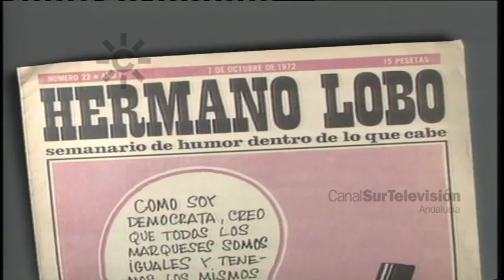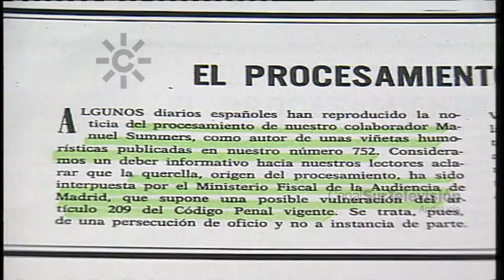Manolo Summers, director de cine y humorista, su última viñeta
1993. La trayectoria profesional de Manuel Summers, director de cine y humorista, es recordada con motivo de su muerte en el reportaje "La última viñeta".
"Me llevo a la cajita de muerto muchos proyectos e ilusiones... somos imperfectos"!. Este hombre creativo, valiente, rebelde, envidiado e independiente sevillano, pero también muy vinculado a Lepe, muy niño, muy de recuerdos y amante del polo de limón, al final bromeaba con la muerte y le gustó morirse en Sevilla, donde nació y se había casado.
Su padre militar marcó sus comienzos animándolo a distinguirse como pintor. Sus primeras viñetas llegaron en los cincuenta. Sus inicios de prestigio en el cine con una insuperable ópera prima "Del rosa al amarillo" (1963). Descubrió al actor Alfredo Landa, protagonizando su segunda película "La niña de luto". Sus películas comerciales más controvertidas. Summers, el cineasta de humor y melancolía, compaginó la actividad cinematográfica con dibujos para periódicos y semanarios de humor donde confiesa Chumez tenía clara tendencia a meterse en líos.
Intervienen: José Luis Garci (director de cine), Nativel Preciado (periodista), Alfredo Landa (actor), Chumy Chumez (humorista), Tomás Summers (hermano de Manolo Summers), Cayetano "el Grillo" (amigo de Manuel Summers), Paco Tenorio (amigo de Manuel Summers).
Guión Belén Torres, Gabriel García y Agustín Olmo. Reportaje "La última viñeta".
[Programa "Los reporteros" 155, 26 de junio de 1993, Canal Sur Televisión].

Manuel Summers Rivero (Sevilla, marzo de 1935 - Sevilla, 12 de junio de 1993), de familia de origen irlandés, fue director de cine y humorista. Como humorista gráfico trabajó en revistas para “Hermano Lobo” y ABC. Sus trabajos se caracterizan por una mezcla de humor negro y carácter satírico.
A su primera película, “Del rosa al amarillo” premiada con la Concha de Plata en el Festival de Cine de San Sebastián, siguieron otras como fue “La niña de luto”, “Juguetes rotos”, “Adiós, cigüeña, adiós”, ...
En 1980 dirige “Ángeles gordos” en coproducción con Estados Unidos y rodada en Nueva York.
En los años ochenta consiguió el éxito con una trilogía de la cámara oculta: “To er mundo é güeno”, “To er mundo é mejó” y “To er mundo é demasiao”. Eran películas sin argumento, basadas en bromas callejeras.
Manuel Summers, en 1986, rodó y protagonizó “Me hace falta un bigote”. Fue padre del cantante David Summers, del grupo Hombres G, a quienes dirigió en “Sufre Mamón” y “Suéltate el pelo”, que serían sus últimas películas.
Fue un precursor en dar a conocer el humor de Lepe (Huelva) de donde era Hijo Adoptivo.
En 1992 recibió la Medalla de Andalucía.

1993. 12 de junio. Muere el director de cine y humorista sevillano Manuel Summers tras dos años de lucha víctima de un cáncer de colon.
1992: 28 de febrero. Manuel Summers Rivero recibe la Medalla de Plata de Andalucía.

2018: Del 8 al 22 de junio. Ciclo de cine "Manolo Summers: el genio rebelde" en el Cine Club Vida de Sevilla con motivo del 25 aniversario de su fallecimiento. Proyección de las películas "Del rosa al amarillo", "Juguetes rotos" y "Me hace falta un bigote" con la valoración de Fernando Lara, Miguel Olid Suero y Evangelinas las Heras Pérez respectivamente.

1993: 22 de noviembre. Manuel Summers es homenajeado en el Festival Iberoamericano de Cine de Huelva.

26/06/1993
Doce de junio